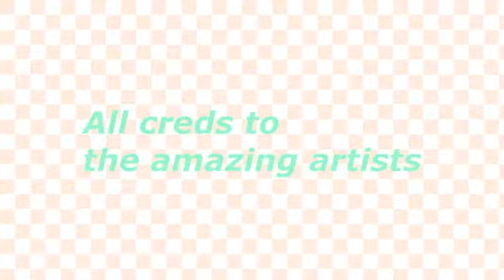Sokeefe (working with fanart)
CREDIT TO ALL THE AMAZING FANARTISTS

SONG: YUNA - LULLABIES